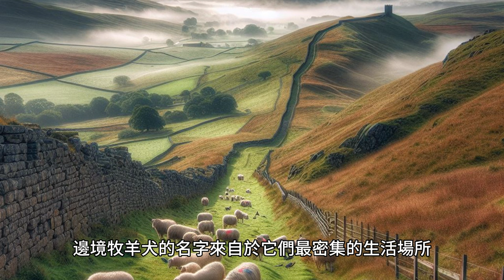邊境牧羊犬的15個驚人知識：智商第一的超聰明狗狗！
你知道邊境牧羊犬是世界上最聰明的犬種嗎？你知道邊境牧羊犬的眼睛可以牧羊嗎？你知道邊境牧羊犬的耳朵有三種類型嗎？如果你對這些問題感到好奇，那就不要錯過這部影片，我們將為你揭開邊境牧羊犬的15個驚人知識，讓你更加了解和欣賞這種優秀的犬種。
►Charlie and Frank, Dog Paw Balm,寵物狗專用腳掌膏
►California Gold Nutrition, LactoBif Pet Probiotics, 5 Billion CFU, 60 Veggie Capsules寵物益生菌，50 億 CFU，60 粒素食膠囊
►HealthForce Superfoods, Green Mush, For Your Animal Companion為您的愛寵
0:00 開頭
0:32  1. 邊境牧羊犬的名字由來
1:05  2. 邊境牧羊犬的智商高
1:35  3. 邊境牧羊犬的牧羊本能強
2:07  4. 邊境牧羊犬的毛色多樣
2:38  5. 邊境牧羊犬的耳朵特別
3:21  6. 邊境牧羊犬能用眼神牧羊
3:56  7. 邊境牧羊犬的體型適中
4:32  8. 邊境牧羊犬的壽命長
5:04  9. 邊境牧羊犬的個性忠誠
5:38  10. 邊境牧羊犬的活力旺盛
6:17  11. 邊境牧羊犬的學習能力強
6:55  12. 邊境牧羊犬的社交能力差
7:32  13. 邊境牧羊犬的敏感度高
8:14  14. 邊境牧羊犬的獨立性強
8:50  15. 邊境牧羊犬的飼養要求高